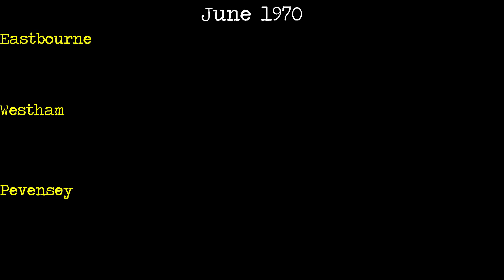Buxton Road 2 | VLOG 1771 | 26.03.24 | Eastbourne | East Sussex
VIDEO EDITOR

Shotcut 24.02.29

CAMERA

30 FPS

COMPUTER

eMMC 64GB
4GB DDR3 L Memory
64-bit operating system, x64-based processor

OPERATING SYSTEM

Windows 10
22H2
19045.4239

EXTERNAL MEMORIES

EXTERNAL MONITOR

3D TEXT GENERATOR

Script: AMAZING-3D-LOGO
Font: IMPACT

THUMBNAIL

TRAVELLING TYPEWRITER

END SCREEN

Eastbourne June 1970, a POV Drive to Bexhill, and the Pier Theatre Fire of January 1970, F807 | @maxustaxus

ATTRIBUTIONS

MUSIC

00:12:10 | “Acoustic Breeze” | Benjamin Tissot
00:12:21 | “Happiness” | Benjamin Tissot